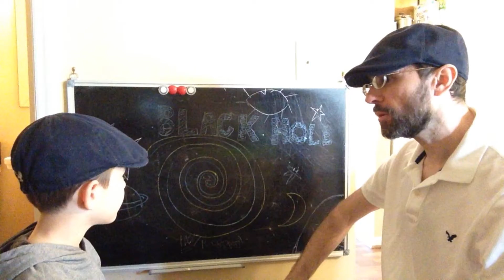The Refrigerator To Another World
Sam turns the refrigerator into a black hole and causes an adventure.

Special thanks to the Green Screen Clips youtube channel for making their green screen ant footage available to other YouTube users.

Fans of hobby kids tv, hobby family tv, jillian & addie, jillian and addie, ninja kids, onyx kids, twin toys, extreme toys TV, kids fun tv, jillian & addie laugh, superhero kids, rad dad, tannerites, tic tac toys, trinity and beyond, the axel show, adventure agents, caleb kids show, fun and crazy kids, river and wilder, thumbs up family, A for adley, and my pb and j check out our channel!